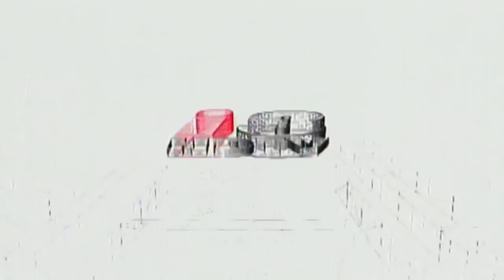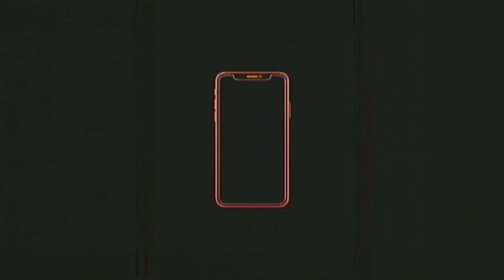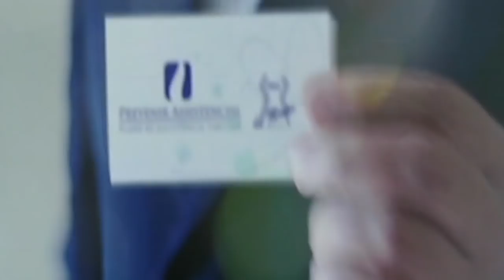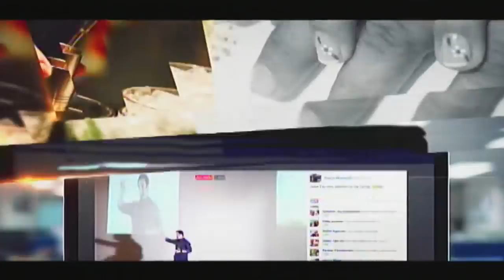BH Sports I Afonso Alberto I 13/08/2018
Notícias da Raposa I CruzeIro
Notícias do Coelho I América-MG
Noticias do Galo I Atlético Mineiro
Futebol Mineiro I Campeonato Mineiro

Aqui você poderá ler opiniões dos participantes! Programa BH Sports, sua opinião é sempre muito importante. BH Sports - Canal 14 NET, todos os dias, ao vivo, a partir das 19hs. Também pela internet, no YouTube: BH Sports, BHNews Tv e e-Live Sports

Atlético-MG,
Notícias do Coelho,
América-MG,
Notícias da Raposa,
CruzeIro-MG,
Futebol Mineiro,
Campeonato Mineiro,